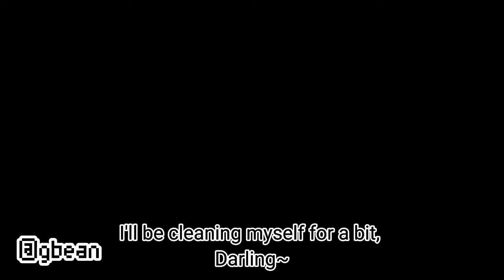Bean#22 Thicc Lamia the Dragon | Wants some hug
I appreciate you all watching this video of mine, I hope you still support me!

Apps: Clipstudio

Support me in here!!